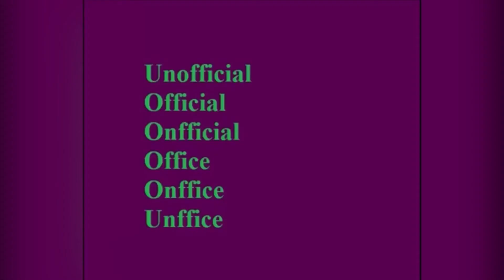Terrestrial😀Fun with Intelligence😀